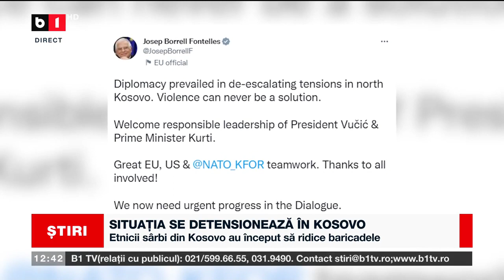SITUAȚIA SE DETENSIONEAZĂ ÎN KOSOVO_Știri B1_30 dec 2022